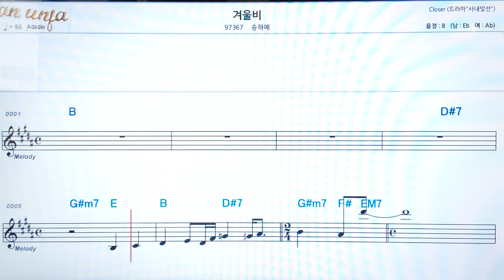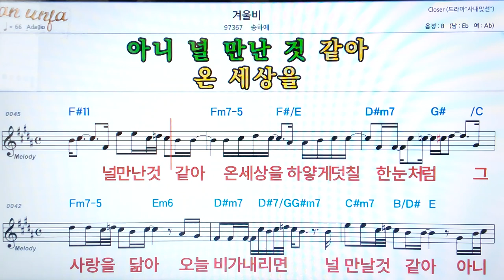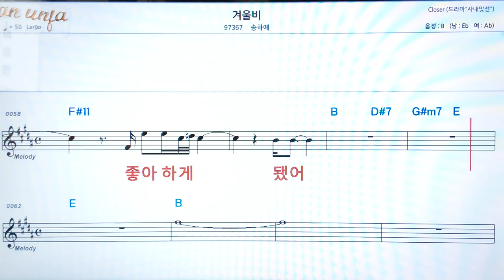겨울비/송하예👍악보, 코드,가사,Karaoke*가라오케 반주